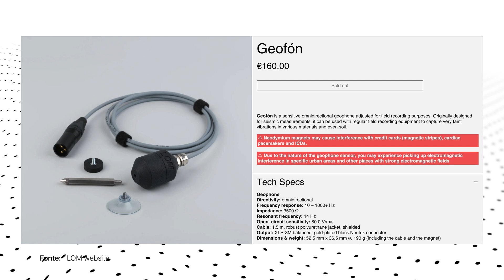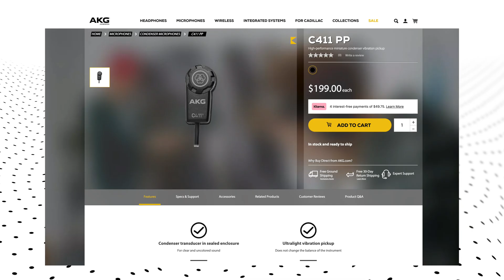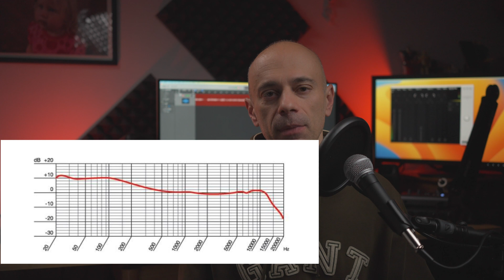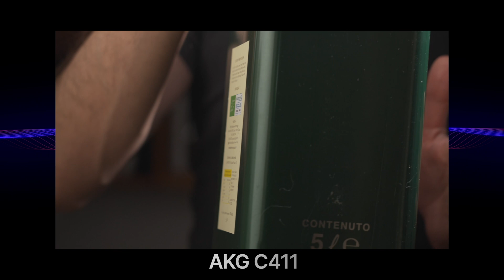Microfoni a contatto: AKG C411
I microfoni a contatto sono dei microfoni particolari che non registrano le vibrazioni del suono che si propagano nell'aria bensì attraverso materiali solidi. Il mondo sonoro che si dischiude è vastissimo. Un contact mic, un recorder (meglio se con preamp silenziosi) e un paio di cuffie e poi solo tanta fantasia e voglia di sperimentare. Scopriamoli e vediamo in particolare l'AKG C411 che possiedo da qualche anno. Alla fine del video alcuni esempi di registrazione a cui ho applicato degli effetti con Logic e qualche plug in: grandi possibilità per il sound design.